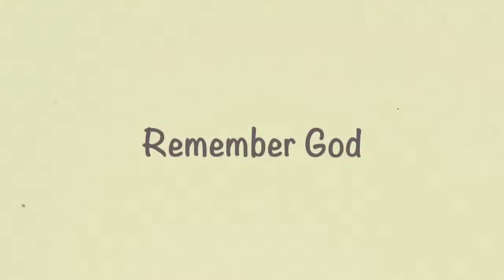On Piano Singing Psalms 148:3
Praise Him. Hallelujah. He is worthy. He is true.